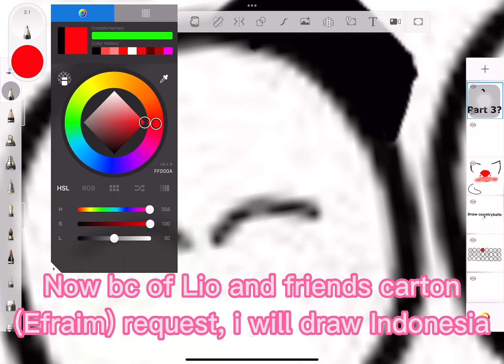Coloring and drawing Countryballs Part 3 (request) - U want pt.4?